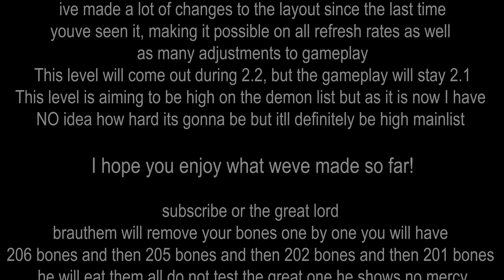KINESIOPHOBIA- OFFICIAL PREVIEW 1(RAWEST EXTREME DEMON)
pfizer demon
Welp its been like 20 years but the first KINESIOPHOBIA preview is here!
dunno how hard it is it really ranges top 40 to 4 LOL
Thumbnail by Xolarzz